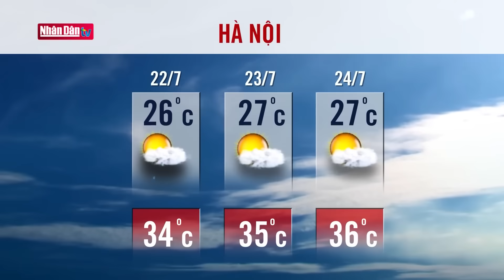Dự báo thời tiết hôm nay mới nhất ngày 22/7 | Dự báo thời tiết 3 ngày tới